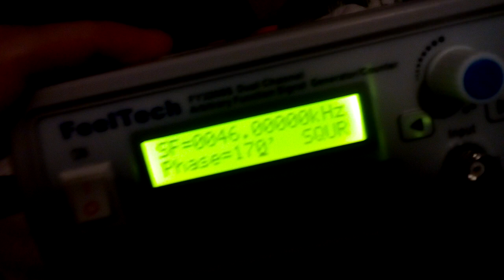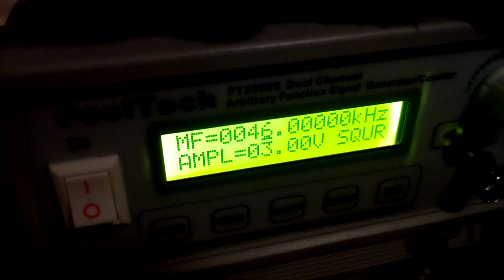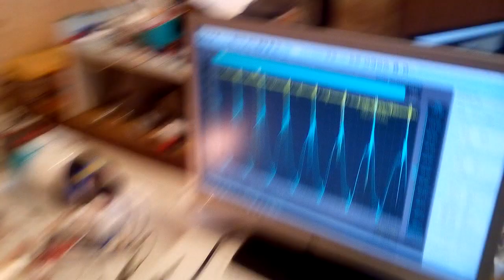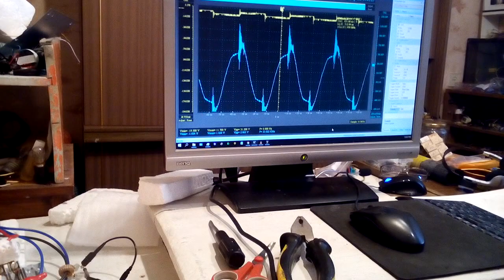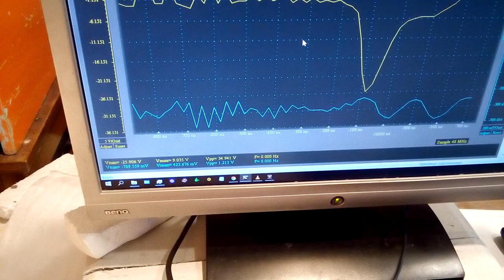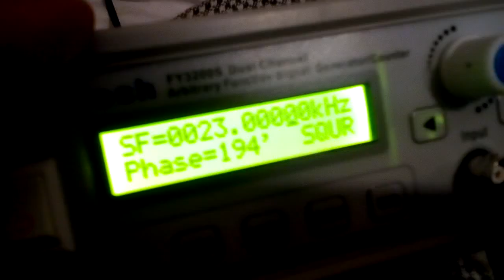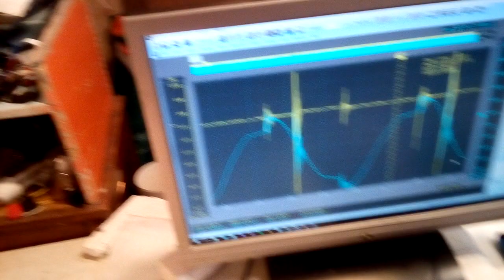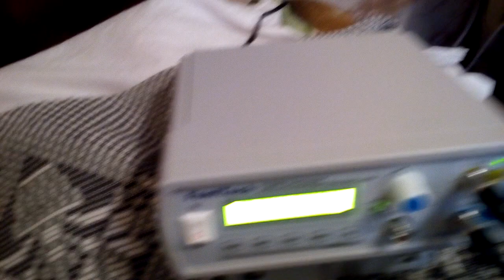20180121 По Dally установке. Попытка настроить.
Когда смотрел на аналоговом советском осцилографе несколько дней назад осцилограму на токовом колечке, то она синусойда несколько раз подрастала. Но это или какой-то глюк осцилографа был или на самом деле она подрастала, я потом такое повторить не смог.